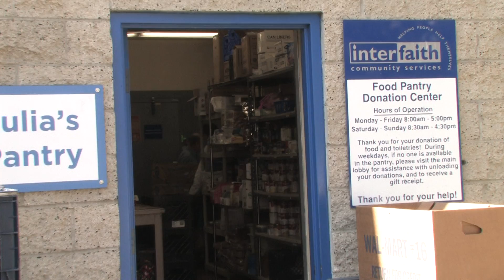San Marcos State of the City Address 2014 | Foundation for Senior Wellbeing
Mayor Jim Desmond delivered the 2014 San Marcos State of the City Address on Tuesday, February 25, 2014 during a luncheon at Green Gables Estate, 134 Woodland Parkway, San Marcos.

This year's event highlighted some of the most significant accomplishments of the last year and outlined upcoming goals in the areas of public safety, parks and community services, community development, traffic and transportation, and other quality of life issues.

Four organizations were recognized by the San Marcos City Council, each of which have made major impacts in ensuring San Marcos residents continue to enjoy their wonderful City; the Boys & Girls Club of San Marcos, San Marcos Sheriffs Senior Volunteer Patrol, the Foundation for Senior Wellbeing, and the Youth Sports Council.